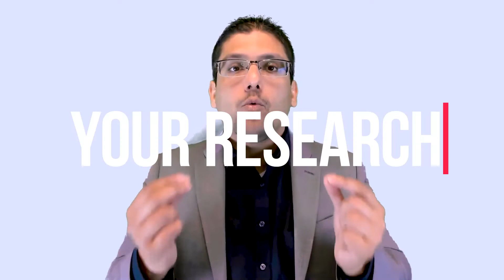8 Steps Of Systematic Review And MetaAnalysis-Dr. Hassaan Tohid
Hello everyone, in today's video we are going to talk about an important theme… It and it is: the systematic review answers and defined research questions, this tutorial introduces systematic reviews and explains the steps to a systematic review by collecting and summarizing all empirical evidence that fits pre-specified eligibility criteria. It is essential that each review is approached rigorously and with careful attention to detail. Plan carefully, and document everything. This work its base in only 8 steps that I will show you in this video, so check it out and enjoy, keep it up with the channel to learn more and important research content.

RESOURCES:

1. Learn How To Write Research Papers